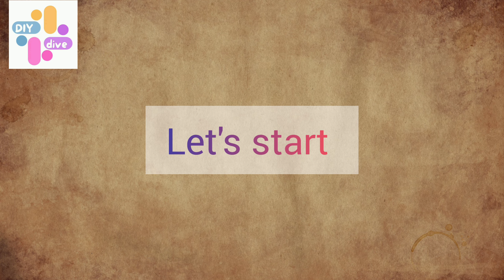3 easy diy Christmas Decoration ideas /Christmas ornaments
3 easy diy Christmas Decoration ideas /Christmas ornaments ||🎄|| diydive simple bestoutofwaste howto festival homedecor howtomake christmasdecor newyear longvideo ornamentsmaking homedecorideas homestyle ________________________________________________________________________________________